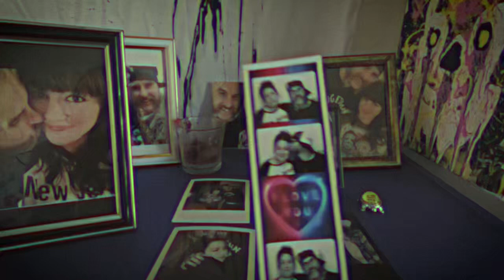Art House Loser Trailer 2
The Second Trailer for ART HOUSE LOSER coming out October 13, 2023